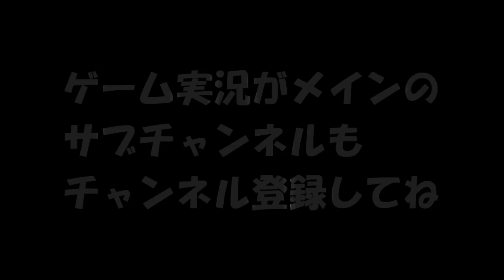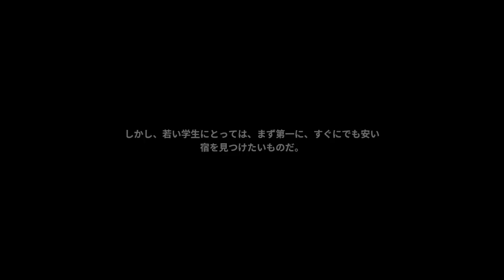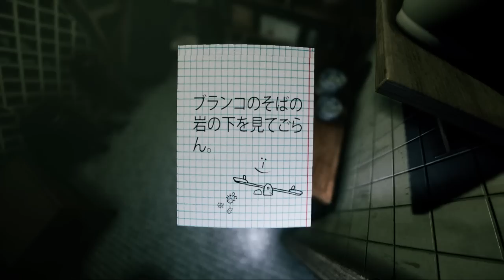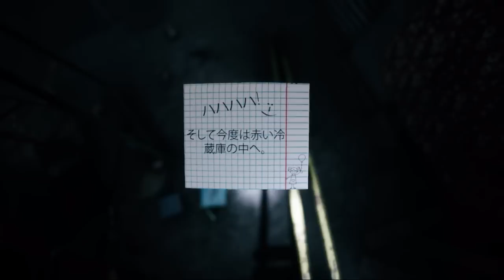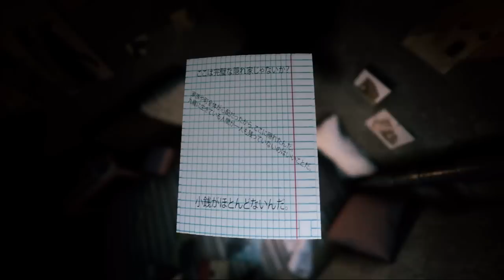【Welcome to Kowloon】 ホラー 九龍城から脱出せよ！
かつて存在していた九龍城…逃げられるのか？

ホラーなので今回はメインチャンネルでやるけど、

ゲーム実況メインのサブチャンネルも応援してね！

関連リンク
◆ルルナルTwitter